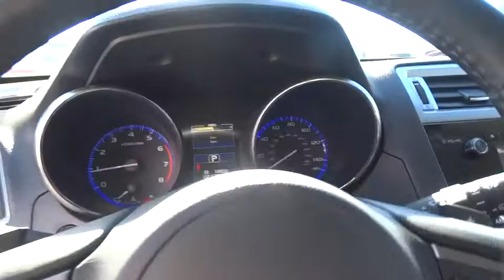2016 Subaru Outback Reno, Sparks, Lake Tahoe, Mammoth, Northern Nevada S18648A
2016 Subaru Outback

Ice Silver Metallic 2016 Subaru Outback 2.5i Premium AWD CVT Lineartronic 2.5L 4-Cylinder DOHC 16VbrbrRecent Arrival! Odometer is 14715 miles below market average! 33/25 Highway/City MPGbrbrAwards:br  * 2016 IIHS Top Safety Pick+   * 2016 KBB.com 16 Best Family Cars   * 2016 KBB.com 10 Best All-Wheel Drive Vehicles Under $25,000   * 2016 KBB.com Brand Image Awards   * 2016 KBB.com Best Resale Value AwardsbrThis vehicle comes with a 90 day or 3,000 mile limiited powertrain warranty!! This vehicle is NOT sold as-is!!!brbrReviews:brbr  * Spacious and comfortable interior; excellent visibility; above-average off-road ability; many advanced safety features available, plus top safety scores. Source: Edmunds